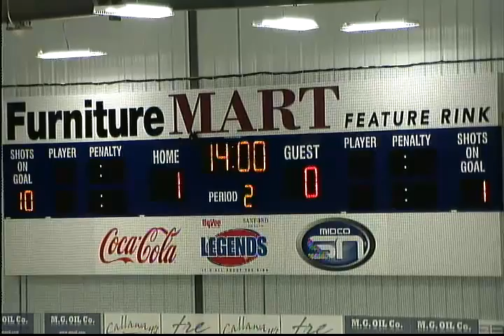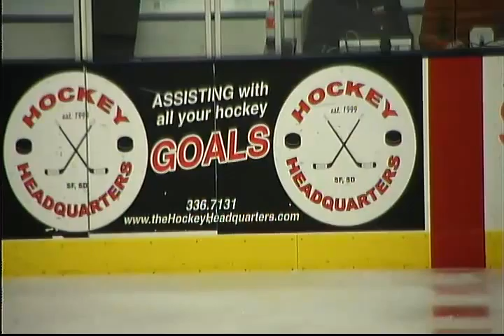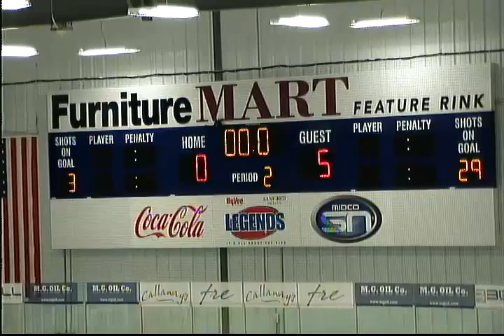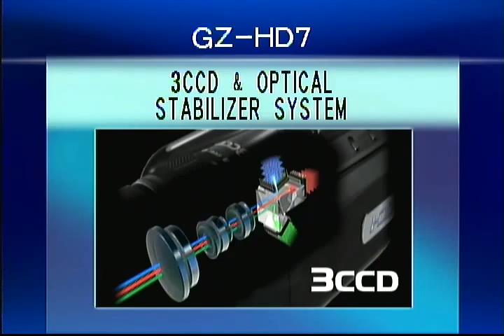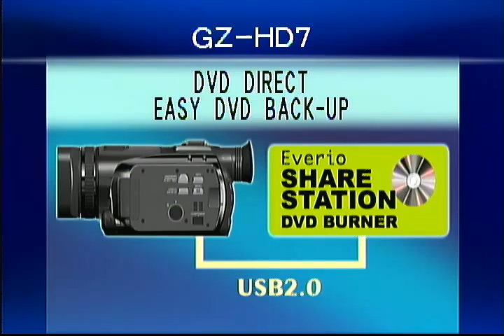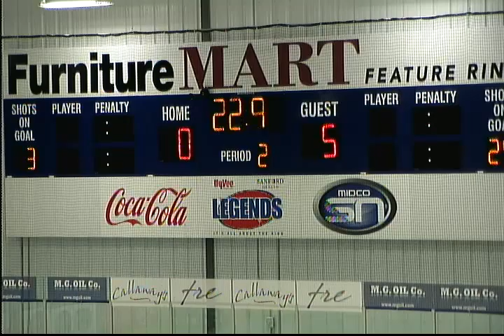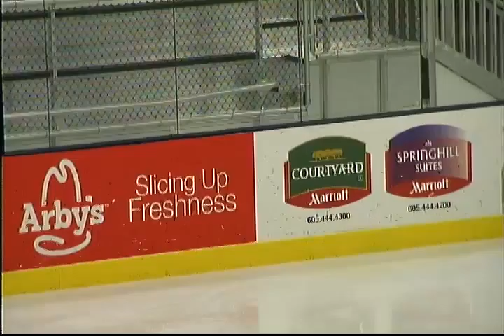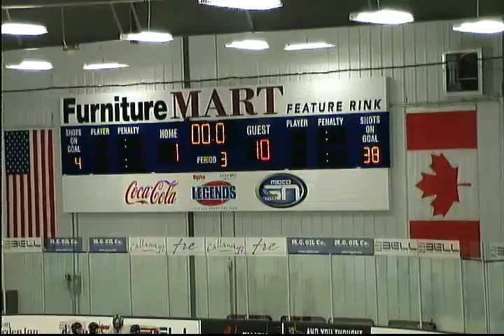SFYHA Icebreaker Squirt B/C Tourney - Des Moines vs Rushmore Gold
December 19, 2014 in Sioux Falls,SD - Live hockey action at the Sioux Falls Flyers Icebreaker Squirt B/C Tournament at the Scheels IcePlex. Game features Des Moines vs Rushmore Thunder Gold. This game is available in Full HD on DVD! for more information!